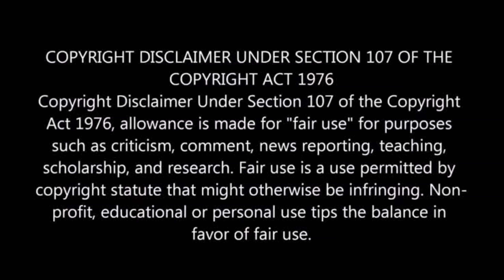Sketch drawing || @ritabhari chakraborty || puja_art